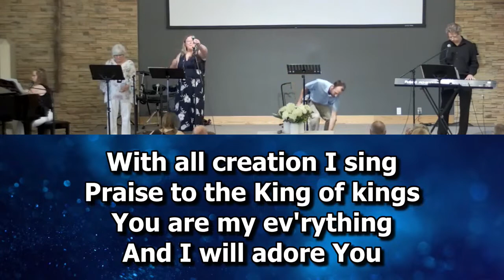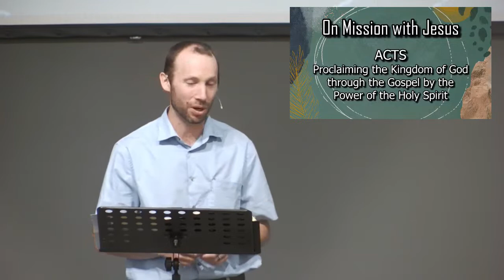Do Not Neglect the Gift You Have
Pastor Mike Stanley, “Do Not Neglect the Gift You Have” (1Timothy 4:11-16).